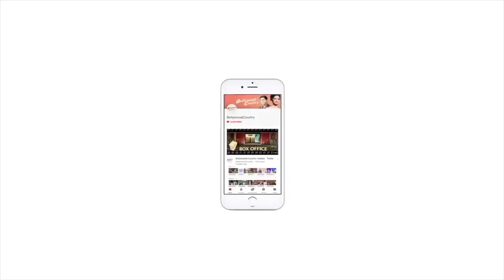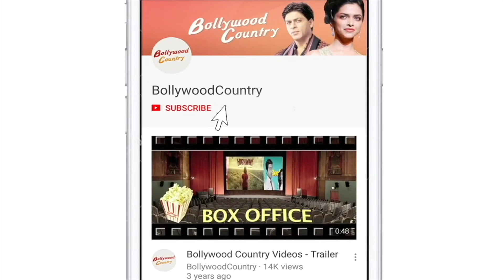Rakhi Sawant reacts to the police complaint filed against her by Sherlyn Chopra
:  Rakhi Sawant has reacted to the police complaint filed against her by Sherlyn Chopra.